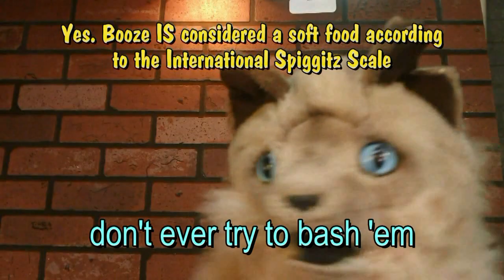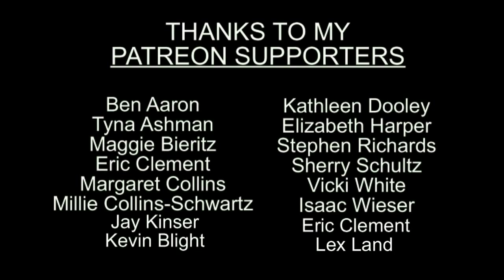Soft Foods (Spiggitz the Cat) | VIDEO FLASHBACK